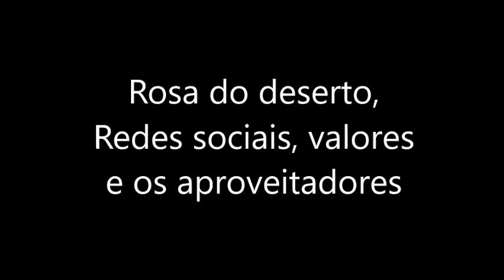Rosa do deserto, Redes sociais, Valores e os Aproveitadores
Pensei muito antes de fazer esse vídeo... Mas está aí uma reflexão sobre nosso dia a dia com as rosas do deserto e com as outras pessoas...

Muita luz no coração de todos.

Grande abraço.